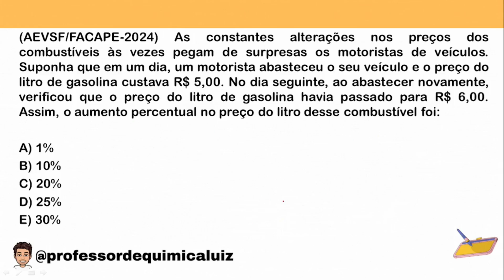(AEVSF/FACAPE-2024) As constantes alterações nos preços dos combustíveis às vezes pegam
(AEVSF/FACAPE-2024) As constantes alterações nos preços dos combustíveis às vezes pegam de surpresas os motoristas de veículos. Suponha que em um dia, um motorista abasteceu o seu veículo e o preço do litro de gasolina custava R$ 5,00. No dia seguinte, ao abastecer novamente, verificou que o preço do litro de gasolina havia passado para R$ 6,00.  Assim, o aumento percentual no preço do litro desse combustível foi:

A) 1%
B) 10%
C) 20%
D) 25%
E) 30%

📚 Curso de Resolução de Questões de Matemática Básica para Concursos

📚 Você está se preparando para concursos públicos e precisa reforçar seus conhecimentos em Matemática básica? Então, não perca essa oportunidade!